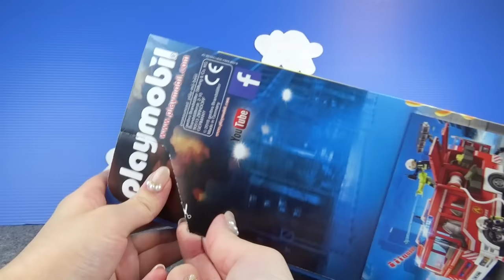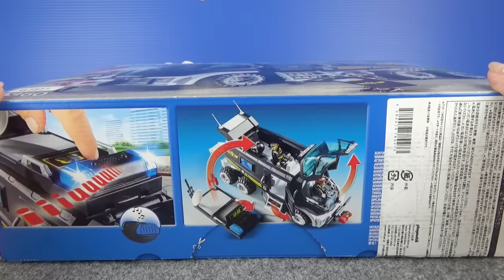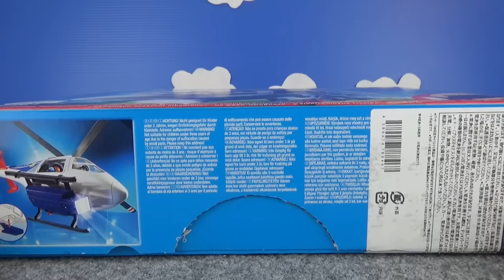playmobil（プレイモービル）の消防車、レスキュー車、警察車両、ヘリコプターを組み立てて遊ぼう♪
プレイモービルの色々な車が登場するよ♪
playmobilはドイツのおもちゃだよ。